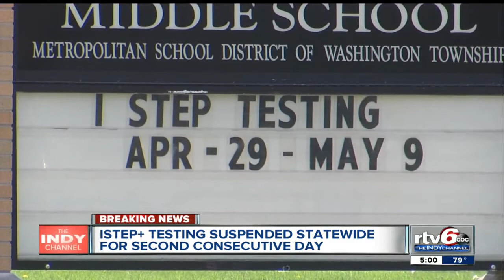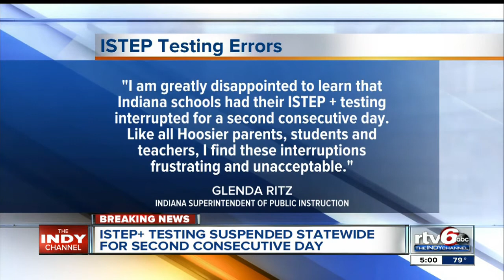State suspends ISTEP testing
The Indiana Department of Education suspended ISTEP testing statewide Tuesday amid a second day of problems with the online testing system.